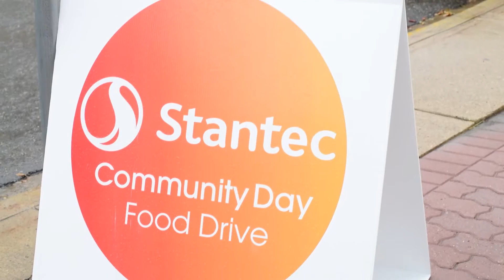Partnering with the Red Deer Food Bank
For the past five years, our staff in Red Deer have shown their support to the food bank with a community food drive and BBQ.